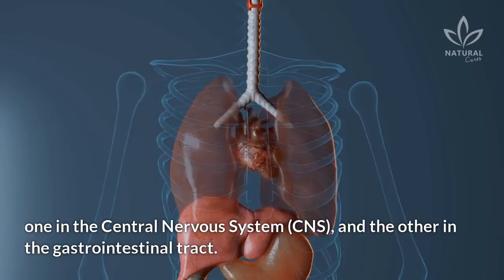If You Notice This on a Potato, Don't Eat It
If you reach into a sack of potatoes and find that they've turned green, you're faced with the conundrum of whether or not to throw them away.

Some throw the green potatoes away, others remove the green parts and use them anyway.

However, green potatoes aren't only undesirable. They can also be toxic.

When potatoes are exposed to light, they begin to produce chlorophyll, the green pigment that gives many plants and algae their color.

The chlorophyll that gives some potatoes their green color is completely harmless. It's even found in many plant foods you eat every day.

But the green color of potatoes can also be a sign that something less desirable and potentially harmful is being produced - a toxic plant compound called solanine.

Peeling green potatoes can help reduce solanine content, but once a potato has turned green, it's best to throw it away.

Inspect potatoes for greening and damage before you buy them, and store them in a cool, dark place so they don't turn green before you consume them.